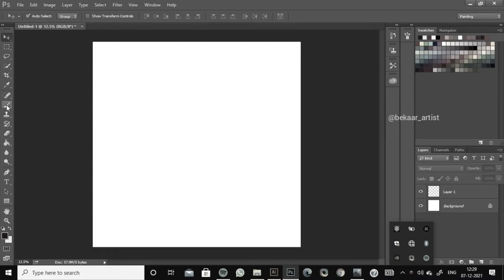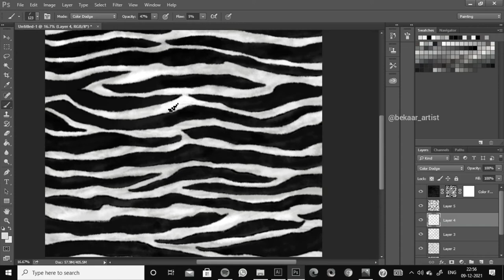How to create zebra print in Photoshop || Time-lapse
Time-lapse video of zebra print in Photoshop .

Pen tablet